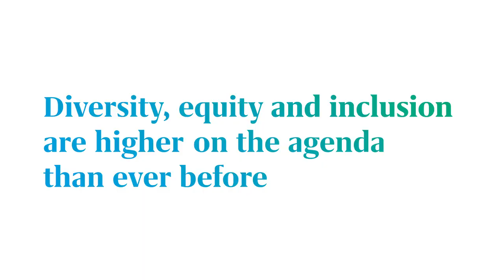Küresel Yetenek Eğilimleri 2021 Türkiye ve Dünya Raporları kazanmanın formülü Empati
İşin geleceği değişiyor... 2021’ye toplumsal gelişmeler ve çalışma hayatımız konusunda yaşadığımız radikal değişimlerlerle giriş yaptık. İşverenler hiç olmadığı kadar çalışanlarına kulak vermeye, onlarla empati kurmaya ve kapsayıcı liderler olmaya çaba sarf ediyor. Teknoloji ve insanı bir arada denge içerisinde tutmak artık hayati önem taşıyor. Peki tüm bu zorluklarla nasıl başa çıkabiliriz? Lider şirketler hem dijital dönüşüm ve çevikliğe hem de çalışanlarının ihtiyaçlarına nasıl empati ile yaklaşıyor? Sürekli değişim içinde yol alırken sürdürülebilir iş stratejileri kurgulamak işverenler için nasıl mümkün?
Bu sene 6.’sı yayınlanan 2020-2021 Küresel Yetenek Trendleri raporunun yeni edisyonu ile birlikte 23 ayrı ülke raporu yayınlıyoruz. İlk kez bu sene yayınladığımız Türkiye raporumuzu ve küresel raporu indirmek için
Bu sene 46 ayrı ülkeyi kapsayan 23 ayrı ülke raporunu keşfetmek için global sayfamızı ziyaret edebilirsiniz